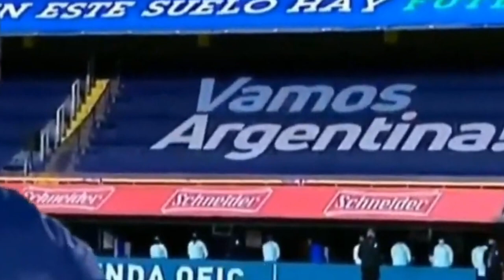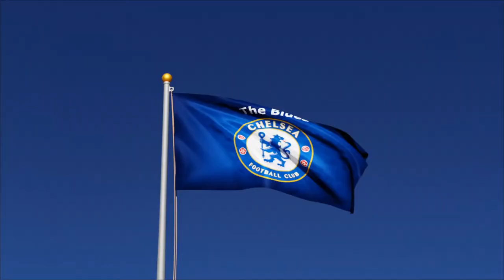From the Streets of Ecuador to Chelsea FC: The Moises Caicedo Story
In this captivating video, we dive into the extraordinary journey of Moises Caicedo, a rising football star who defied the odds and transformed his life from the streets of Ecuador to gracing the pitch of Chelsea Football Club.

Join us as we uncover Moises Caicedo's inspiring tale of passion, resilience, and unyielding determination. From his humble beginnings playing barefoot in the neighborhood to catching the eye of scouts, Caicedo's meteoric rise through Independiente del Valle's ranks is nothing short of remarkable.

Witness the pivotal moments that defined Caicedo's path – his debut for the Ecuadorian national team, his standout performances in CONMEBOL qualifiers, and the heart-pounding anticipation as he fulfilled his dreams by joining the prestigious Chelsea FC.

We'll explore Caicedo's impact on the field, his ability to dominate the midfield, and his unwavering commitment to the beautiful game. His journey embodies the spirit of triumph over adversity, making him a true inspiration for football enthusiasts and aspiring players worldwide.

Join us on this exhilarating ride as we celebrate Moises Caicedo's incredible journey – a story that proves how passion and talent can lead to the grandest stages of football. Don't miss out on this compelling narrative of a young Ecuadorian's rise to the pinnacle of the sport. ⚽🔵

Introduce your self in the comment section and please leave a comment to give your opinion.